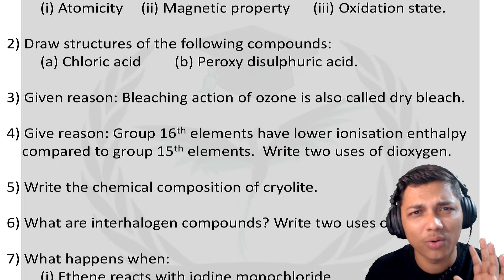बस इतना करलो | Most Important Question Class 12th